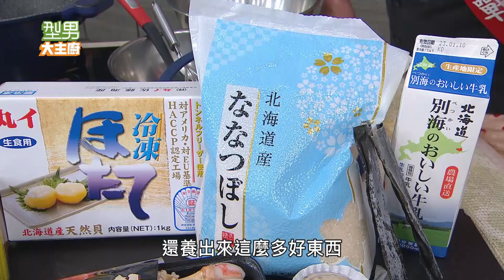北海道干貝味噌炊飯｜好菜上桌 陳佑昇｜型男大主廚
北海道干貝味噌炊飯【陳佑昇】

食材

2L干貝8顆、海膽醬70克、北海道米250克、紫蘇梅50克、綠檸檬1/2顆、鴻禧菇1包、芥菜花100克(燙熟)、去皮白蘿蔔1/2條、蝦夷蔥20克、柴魚高湯220克、澄清奶油200克、蛋黃4顆

調味料

白醋200克、清酒20克、白酒醋10克、味醂30克、味醂30克、日本味噌醬50克、沙拉油、鹽

步驟

1.味噌炊飯：起鍋熱油，將鴻喜菇炒香後再加入清酒、柴魚高湯、適量味醂、日式味噌，炒勻後倒入洗好的北海道米中，用電鍋蒸熟。

2.荷蘭醬汁：起滾水鍋，將蛋黃、適量白酒醋打入水晶碗中，放入滾水鍋中隔水加熱，打勻以後再加入澄清奶油、海膽醬、檸檬汁即可。(確認水晶碗加熱)

3.起鍋熱油，將干貝煎至雙面上色，撈起瀝乾。

4.紫蘇梅蘿蔔捲：起鍋加熱紫蘇梅、餘量白酒醋、味醂，將白蘿蔔切片，泡到紫蘇梅汁裡做成泡菜。(要先做)

5.取成品盤，倒入炊飯、放上干貝、淋上荷蘭醬汁撒上蝦夷蔥末，最後附上蘿蔔捲泡菜、芥菜花即完成。